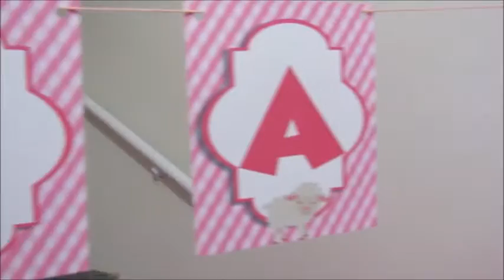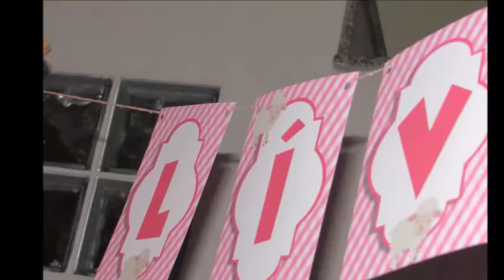Aniversário Lívia 9 Anos - Lá na Cabaninha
FACE: Annie Sanches
SNAP: nanii_snetto

Beijos